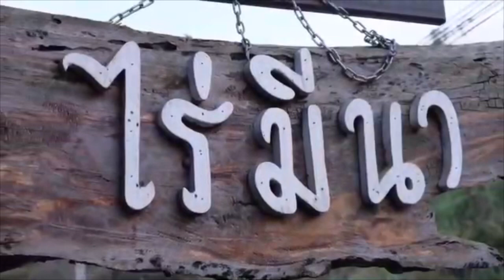ไร่มีนา ม่อนแจ่ม เชียงใหม่